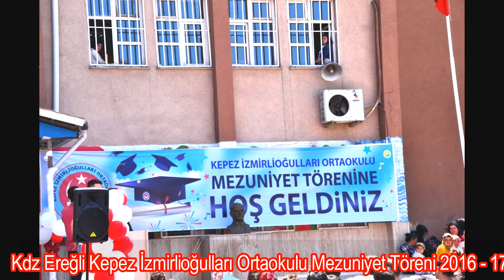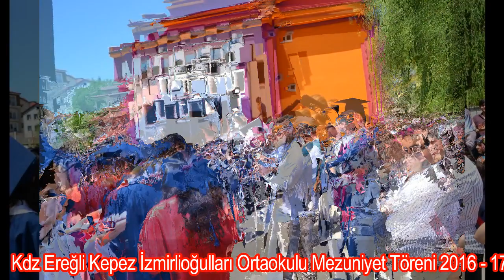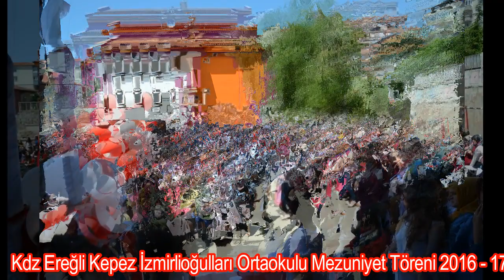Kdz Ereğli Kepez İzmirlioğulları Ortaokulu Mezuniyet Töreni 2016 17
Kdz Ereğli Kepez mahallesinde bulunan Kepez İzmirlioğulları Ortaokulu öğrencilerinin mezuniyet töreninden görüntüler